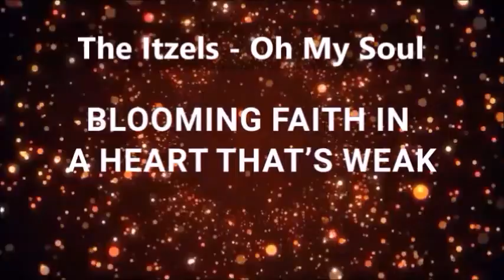13. Hymn Arrangement of the Year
Tomar Jackson and Nick Reynolds introduce the nominees and the winner for the Hymn Arrangement of the Year Category at the 7th Annual Kindred Awards.

No copyright infringment. All snippes were used and provided for with permission via signed contract for the 7th Annual Kindred Awards.